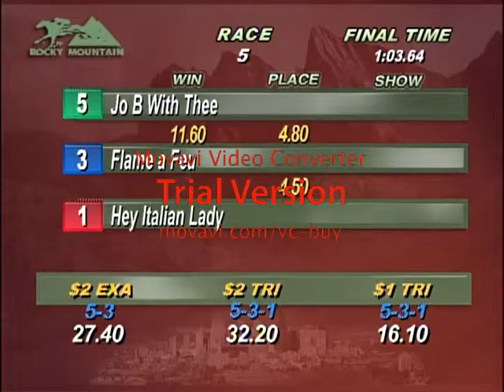Race 5 3of3